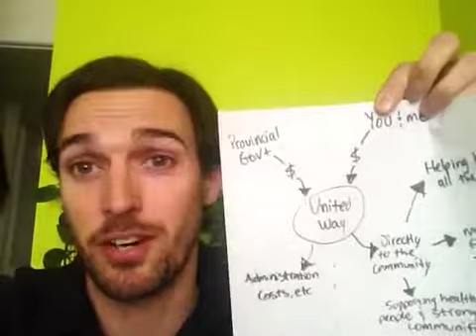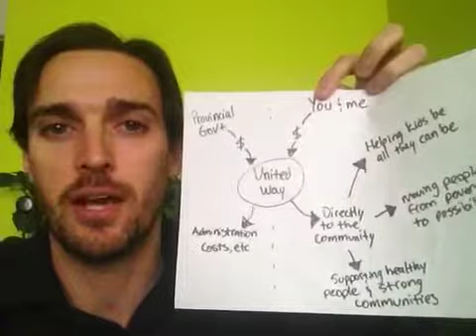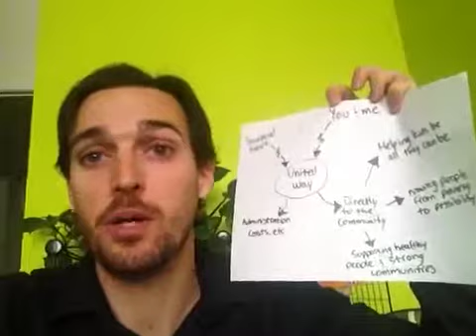Why bother donating to the United Way?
In my recent post, I explain why even both donating to the United Way and how that money is used. Check it out!